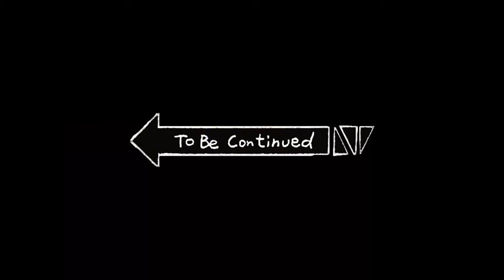The Spin Cycle Series - Kenya Morans Edition (Part One)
The Spin Cycle Series - Kenya Morans Edition